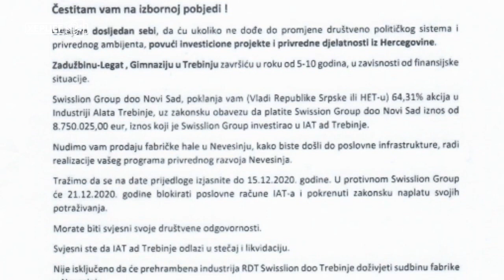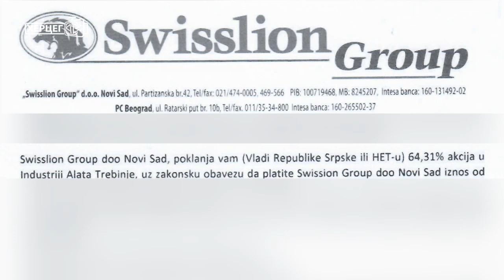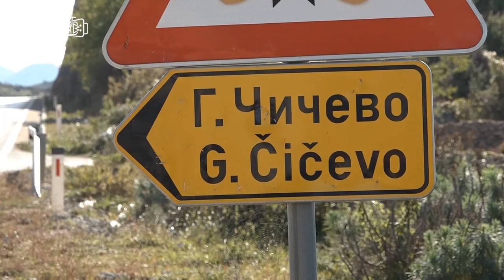Hronika Trebinja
HRONIKA TREBINJA je emisija u kojoj vam donosimo zanimljive priče iz najjužnijeg grada Srpske i koju na programu Herceg Televizije možete gledati svake srijede i subote od 18 časova i 30 minuta.